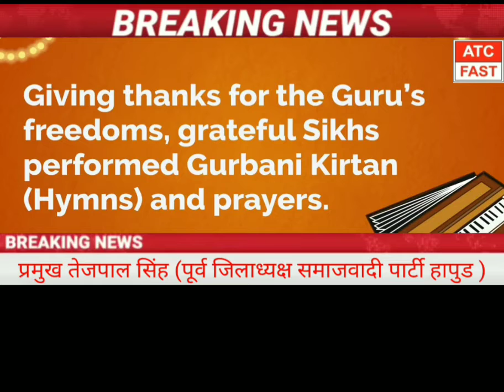दीपावली व बंदी छोड़ दिवस